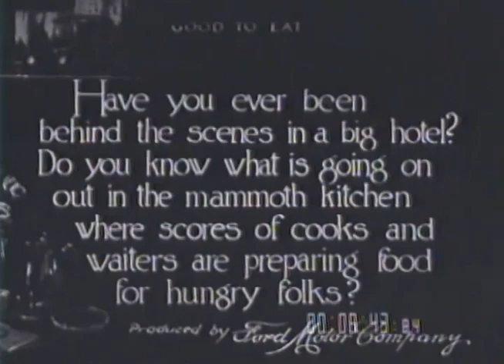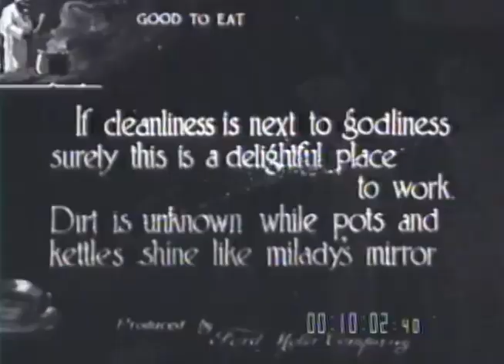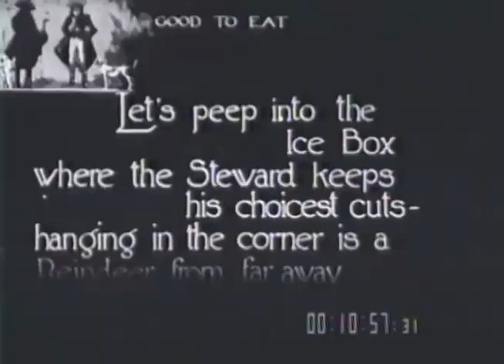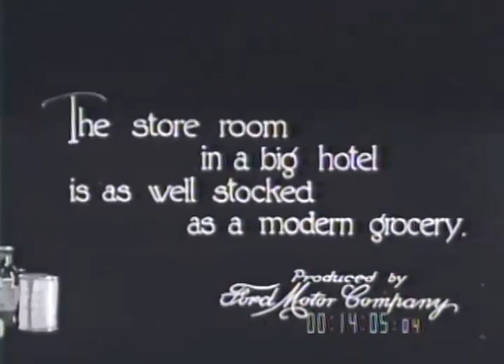Playthings of Childhood / Good to Eat: A Visit to a Big Hotel, ca. 1920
a. “And curls and everything.” Woman worker attaching doll’s hair, curling it.  “Looking for a little playmate.” Women workers attaching heads to dolls. “Getting ready for little Bobby’s side-show.” Animal dolls and circus dolls in a small Humpty-Dumpty Circus tent. “A doll’s house.” Worker assembling doll house. [1920] b. “Have you ever been behind the scenes in a big hotel? Do you know what is going on out in the mammoth kitchen where scores of cooks and waiters are preparing food for hungry folks?” “We’ll step into the dining room then and after we’ve fed and feasted we’ll journey out into the kitchen and visit the chef.” Menu, ‘Hotel Statler’ - waiter takes order, guest eating, view of dining room. “Here we are in the ‘heart of the hotel.’ Looking down the long line of ranges where ‘broiled lobsters’ and ‘roast chicken’ are ‘done to a turn.’” Interior view of kitchen, workers. “If cleanliness is next to godliness surely this is a delightful place to work. Dirt is unknown while pots and kettles shine like milady’s mirror.” Large coffee urn.  “System! There’s enough of it here to delight a general. Note the order and precision with which everything is carried forward.” “Dainty salads with sweet cream and delicious fruits reared by the hand of an expert.” Women preparing salads. “Let’s peep into the ice box where the steward keeps his choicest cuts -- hanging in the comer is a reindeer from faraway Alaska.” Steward in cooler checking meat. “And here is a choice bit from the North Pacific -- whale meat.” Close-up of chunk of whale meat. “And now we’ll visit the pastry cook for he’s the chap who rears fancy designs and flowers from candy.” “There’s good humor a plenty among the chef’s jolly crew -- here’s the kitchen orchestra. Most of them, lobsters, who have seen better days.” Lobster shells dressed in hats and coats holding miniature musical instruments. “You all remember grandmother’s ice cream. How we had to crack the ice and cover it with salt and then crank the old freezer like a hand organ grinder! How times have changed -- for the ice cream chef makes his cream in 5 minutes.” Man eating ice cream.  “Are you fond of rolls, the crispy, brown kind?” Baker kneading dough, putting rolls into brick oven, pulling them out onto tray.  “Vegetables are cooked in big steamers.” Woman opening door on big steamer and placing a tray of vegetables inside.  Man handling fish, lobster.  “Soup? -- Gallons of it. Cooked in big copper kettles.” Large pots of soup -- butcher cutting up turkey.  “Dirty dishes remain but for a moment.”  “The store room in a big hotel is as well stocked as a modern grocery.” Large shelves of groceries, canned goods.  “The chefs they lead a jolly life, jolly life -- so free from every care and strife, care and strife.” Chefs eating. [1916]